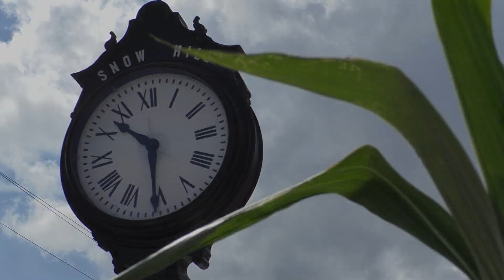Outdoors Delmarva: The Blessing of the Combines 2019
As the summer winds down, fellowship abounds at the Blessing of the Combines in Snow Hill, Maryland, where Delmarvans gather to give thanks for another successful harvest.